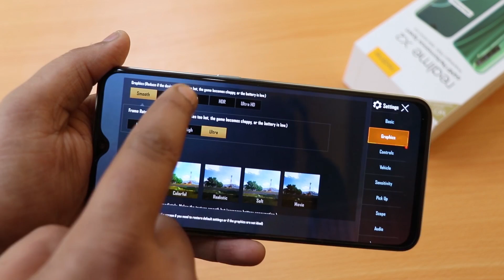Realme X2 Has 2 Big Problems 😡